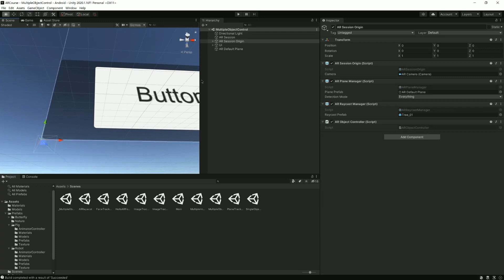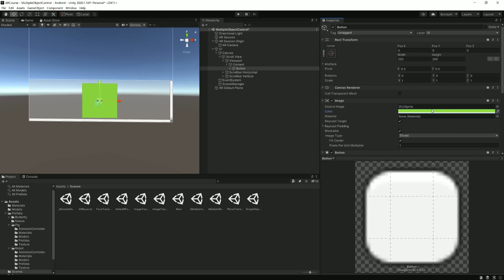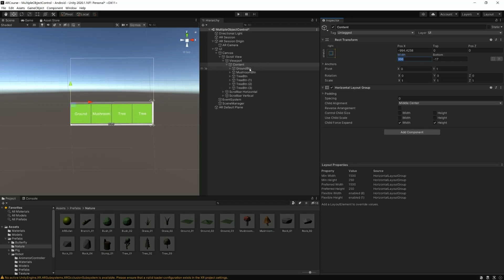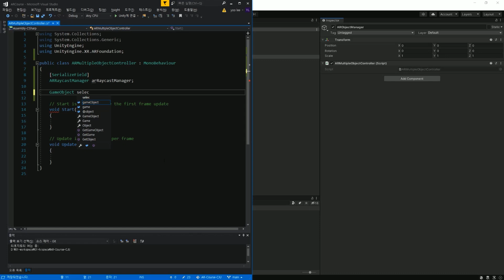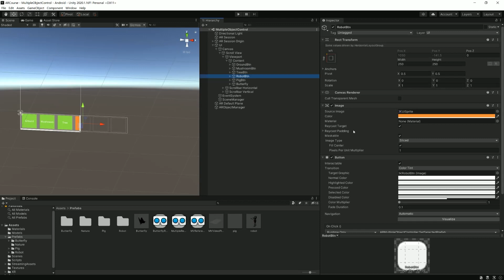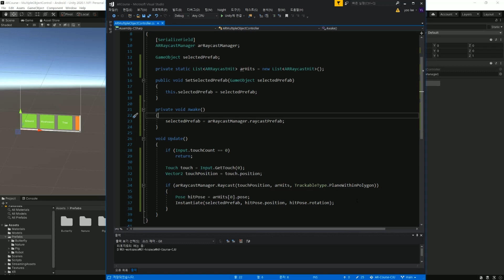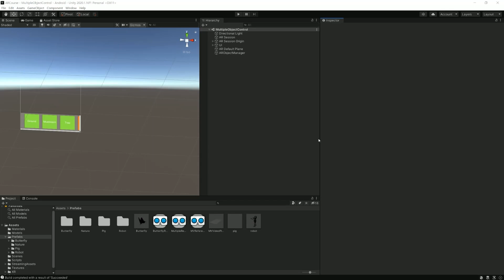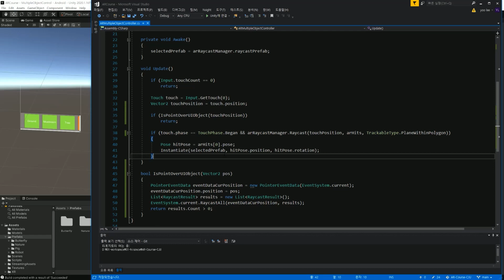[Unity AR] 스크롤뷰 버튼 / 여러 개의 오브젝트 배치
[평면 트래킹  튜토리얼 시리즈]

0:02 실습 예제 미리보기
0:25 유니티 튜토리얼 시작
1:25 스크롤뷰 버튼 만들기
8:49 스크립트 작성
14:34 첫 번째 빌드 테스트!
15:31 스크립트 수정
18:45 두 번째 빌드 테스트!